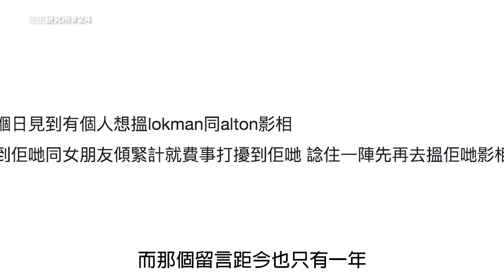【囝囝研究所 EP24】Alton 王智德｜Mirror｜全民造星｜香港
肌肉就是力量！